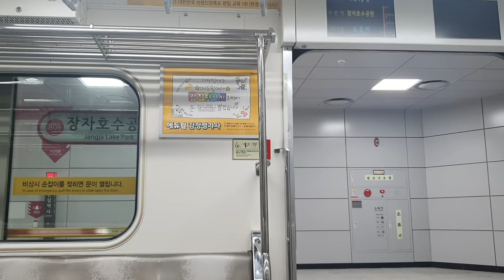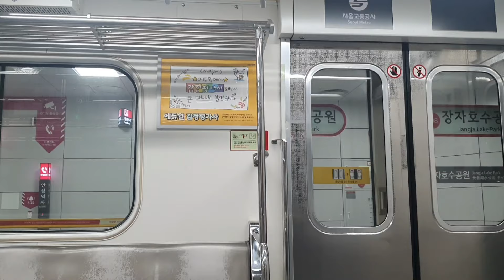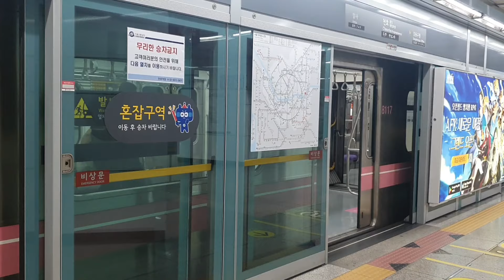서울지하철 8호선 817편성 별내발 가락시장행 막차 별내~천호역 주행영상 및 안내방송/Seoul Line8 Bound for Garak market.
별내까지 연장된것도 있지만 가락시장행 한번 잡아서 타보고 싶어
2차분으로 운행하길래 오늘 한번 잡아봤습니다.
막차시간대는 아주 사람이 없는건 또 아니지만 적당히 있네요